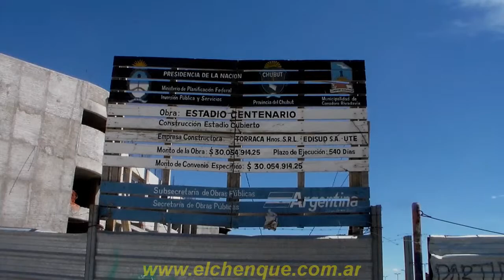«Estadio Centenario -Reinicio de obras 2014-»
Vista del Estadio Centenario cuyas obras estuvieron paralizadas por razones presupuestarias.
En las imágenes se puede apreciar nuevamente a los obreros de la construcción trabajando en el interior de la obra.
11 de Diciembre 2014. Comodoro Rivadavia, Chubut, Argentina.